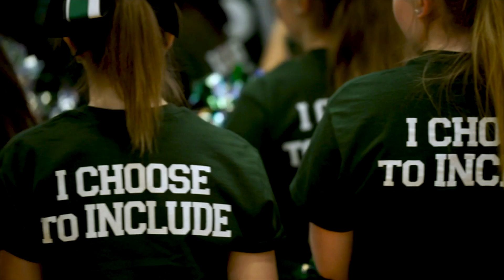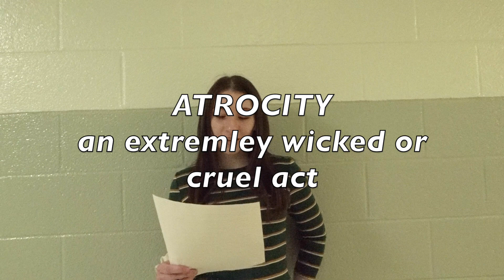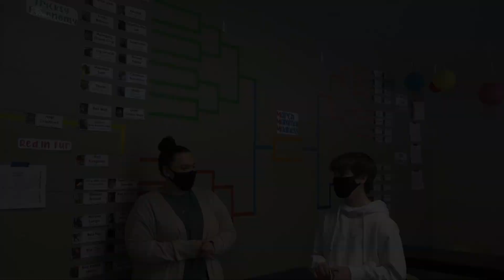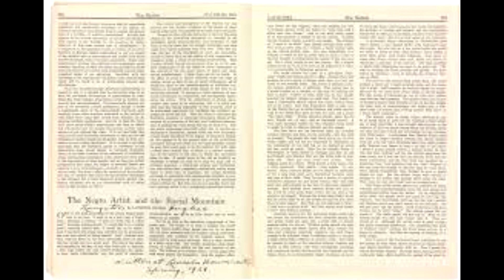What's Happenin' Ponaganset 3/12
What's Happenin' Ponaganset ep. 4